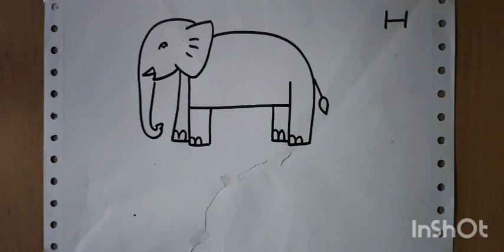H into Elephant Drawing / Easy drawing